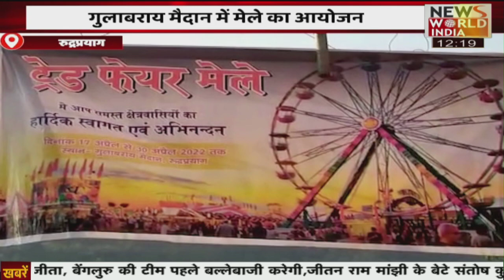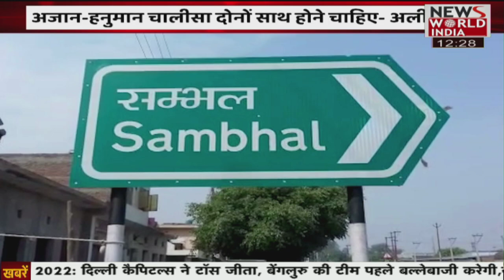देश विदेश की सभी बड़ी खबरें LIVE | Latest News | Hindi News | Breaking News । News World India